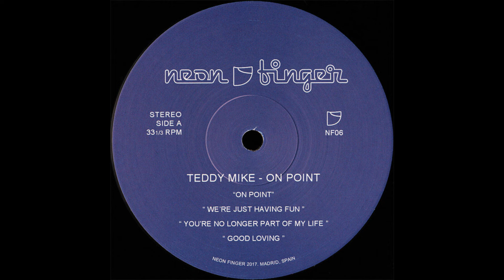Teddy Mike - On Point [SOUL-FUNK]